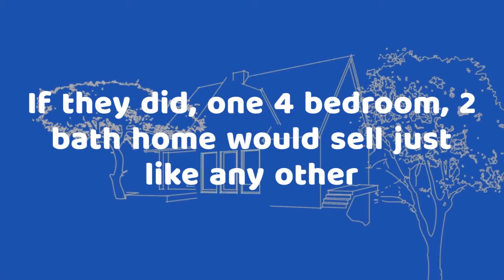Four Marketing Secrets That Could Help Net Thousands More